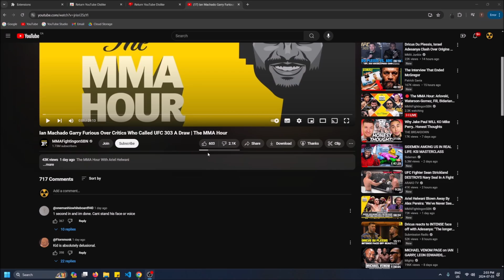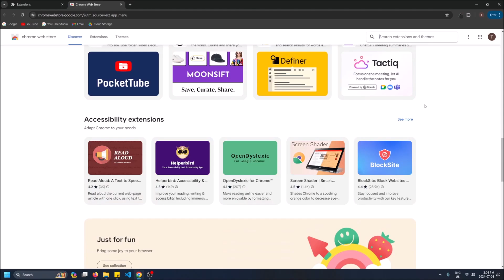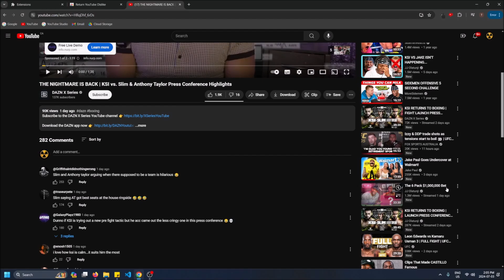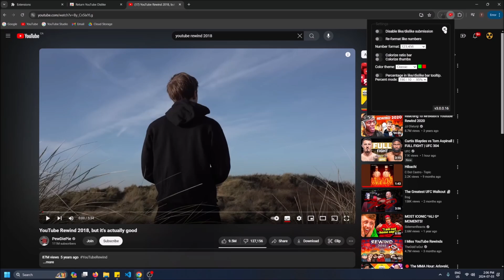How to Bring Back YouTube Dislikes in Google Chrome!